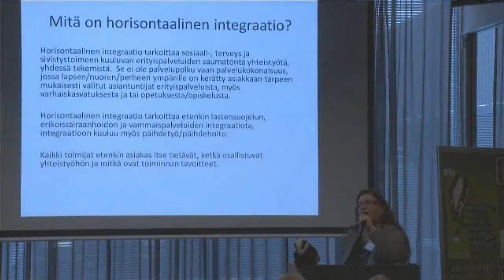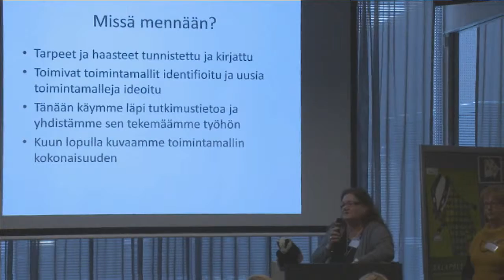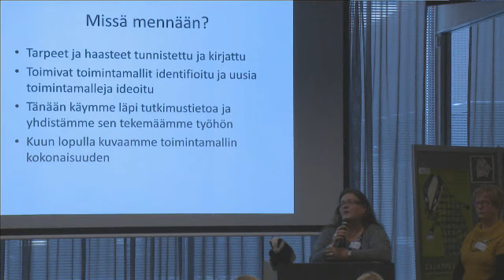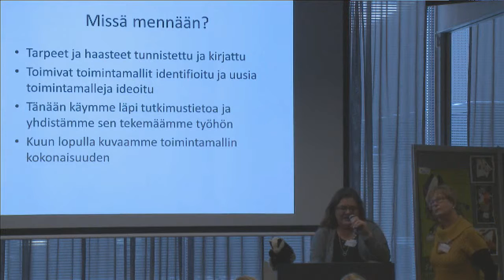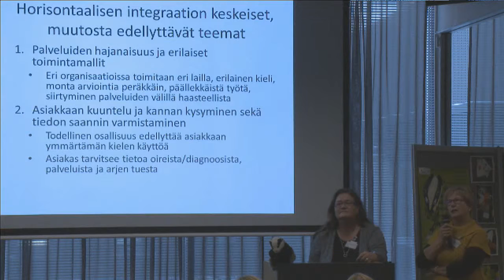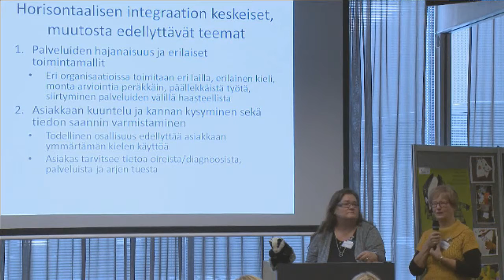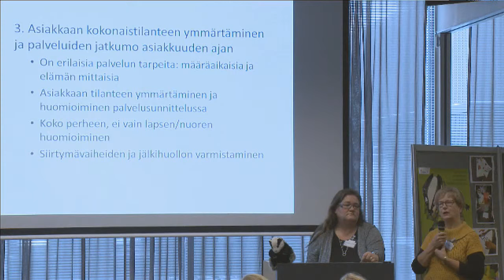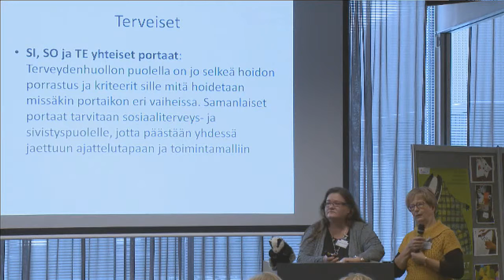1c horisontaalinen integraatio, Eila Laukkanen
KOKONAISUUDEN TARKASTELU JA TYÖSKENTELYN ARVIOINTI – MITÄ ON SAATU AIKAAN JA MILLAINEN KOKONAISUUS ON RAKENTUMASSA
LAPE muutos

1c horisontaalinen integraatio, Eila Laukkanen, psy­kiat­rian ja nuo­ri­sop­sy­kiat­rian eri­kois­lää­käri, Kuopio